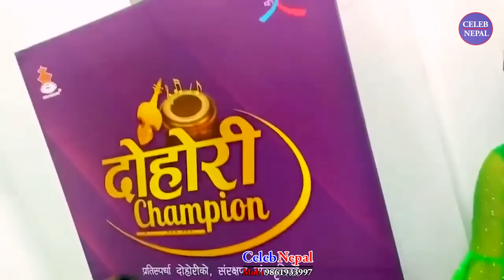बबिता बानिया जेरी र श्याम रानाको चल्यो टक्कर,रुवाउने जेरिले हसाएरै मारिन् हेर्नुहोस ! Jeri- Shyam !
celeb nepal ( सेलेब नेपाल )
Description
Guest:
Host:
Camera/Edit:  Rahul Thapamagar

यदि तपाईंसङ्ग पनि कुनै प्रतिभा छ वा कुनै समस्या अथवा  घटना घटेको छ भने हामीलाई तल रहेको नम्बरमा खबर गर्नुहोस ।। // 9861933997 //